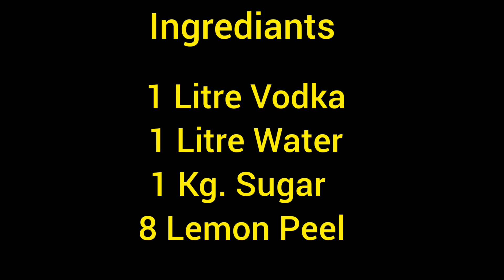Make Lemoncello when life gives you Lemons !